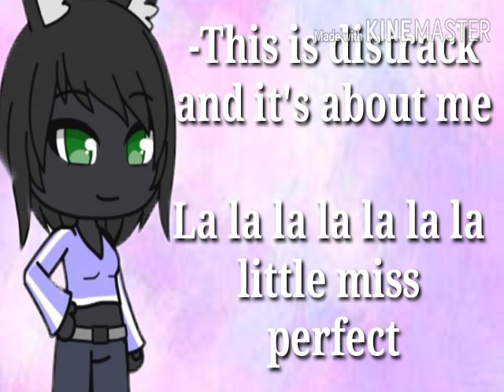Little Miss Perfect -Song|Gacha Life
"Hi Everyone Thank You for your support on my video (little miss perfect that i was made)
So for you guys i made new little miss perfect song"

(Lyrics)